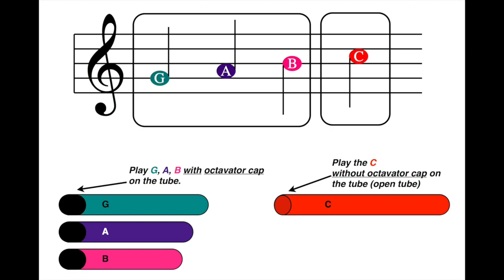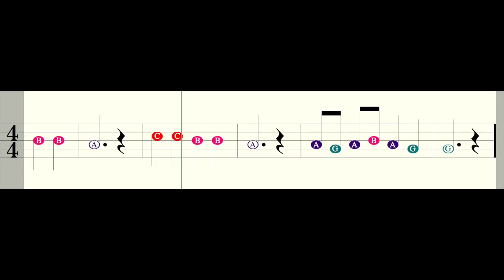Super Trouper (Chorus) Play Along - Boomwhacker - Recorder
This is a simplified version of Super Trouper. It is the chorus. Nice song to play for novice recorder players or on the Boomwhackers. It only uses 4 notes: G, A, B and the C.

Dit is een vereenvoudigde versie van Super Trouper. Het is het refrein. Leuk nummer om te spelen voor beginnende blokfluiters of op de Boomwhackers. Het gebruikt maar 4 noten: G, A, B en de (hoge) C.